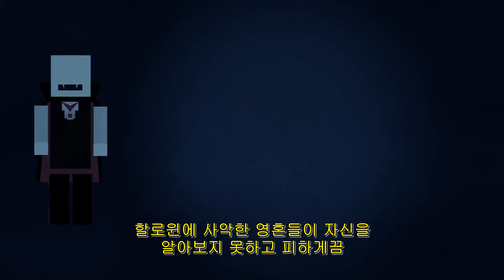[한글자막] 우리는 왜 할로윈을 기념할까? - Life Noggin 업로드 )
원제 : WHY DO WE CELEBRATE HALLOWEEN?